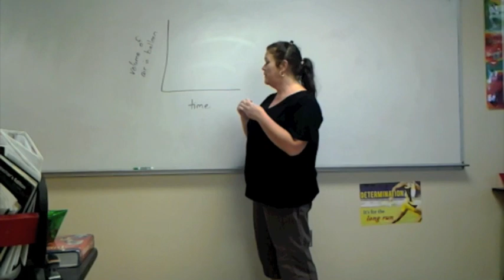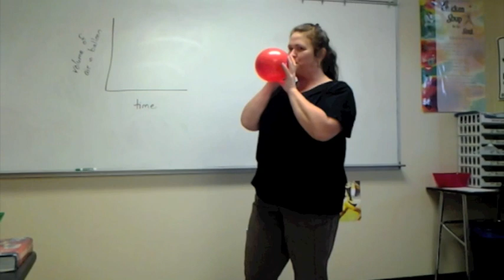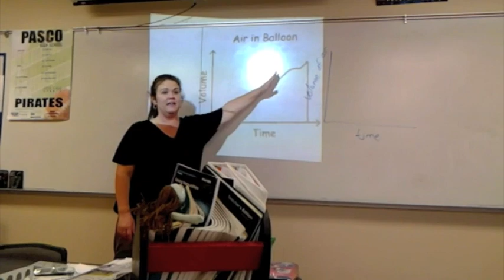Balloon Video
The joys of classroom demonstrations!